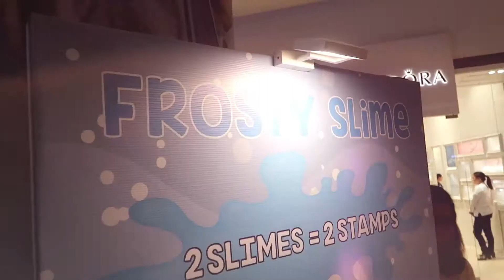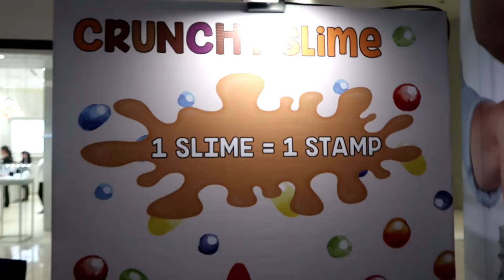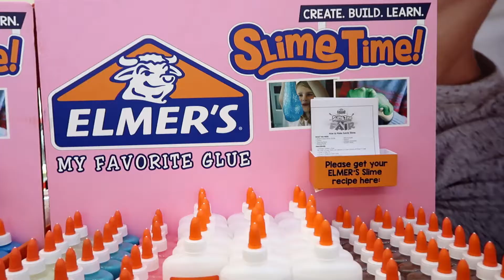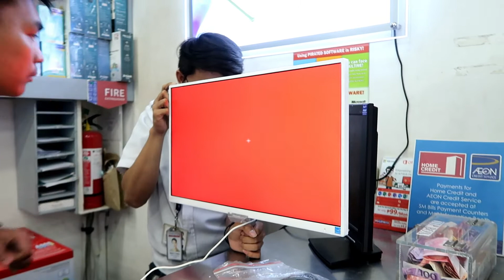Vlogmas Day 2: HOW TO MAKE A SLIME + ELMER'S GRAND SLIME TIME FAIR | K Figuracion ♥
Hi guys!

Today, I'm, sharing the second episode of my Vlogmas series where I was invited to attend the Elmer's Grand Slime Time Fair at Eastwood Mall. Thank you so much, National Bookstore for having me.

VLOGMAS DAY 2: HOW TO MAKE A SLIME + ELMER'S GRAND SLIME TIME FAIR

This is the first time that I will be doing a VLOGMAS series so I hope you can join and support me.
Since it’s Christmas time, I’ll be holding a GIVEAWAY  from Vlogmas Day 1 to 25!!!

3. Each comment is counted as one entry. Use the hashtag KfiguracionVlogmas when you share.

4. Giveaway will run daily so that means there will be one winner per day. Make sure you LEAVE A MEANINGFUL COMMENT ON MY VIDEO.  Your comment on Vlogmas Day 1 is equivalent to your entry for Day 1. You can join as many time as you want.

4. There will be plus points to those who will keep on engaging with me on my Facebook page, Twitter, and Instagram. The more I see your name, the more I will remember you.

5. You have 25 chances to win. There will be one winner per day starting on Vlogmas Day 1.

6. All winners will be drawn on December 26 and will be posted via my Instagram stories so make sure you are watching my IG stories.

7. Giveaway is open to those who have valid mailing address in the Philippines.

8. Past winners can still join and still have a great chance to win. You can even win more than once for my Vlogmas series.

9. Please don't forget to tag THREE friends on the comment section below of my FB Announcement.

Goodluck to everyone! And, may we all have a Merry Christmas!

XOXO,

K Figuracion ♥